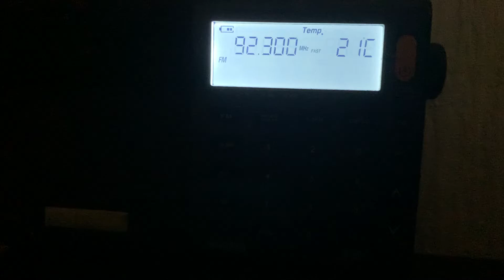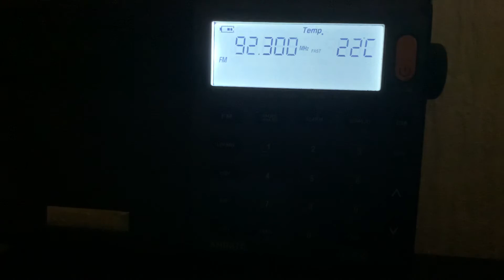Прекращение вещания Эха Москвы (01.03.22) (трансмиттер)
Трансмиттер находился предположительно в Октябрьском районе Ростова-на-Дону.